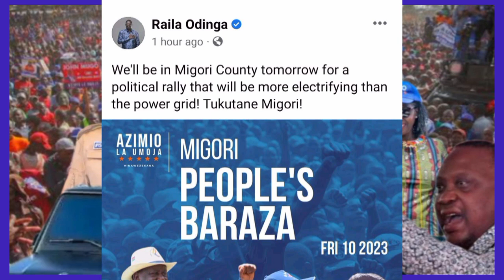HAPPENING NOW! RAILA LEADS MASS PROTEST IN MIGORI TODAY | AZIMIO LIVE TODAY | RAILA LIVE TODAY UHURU